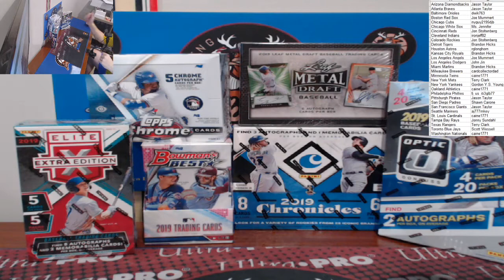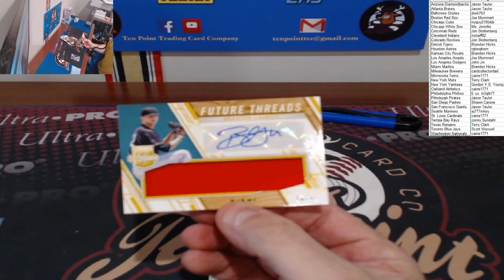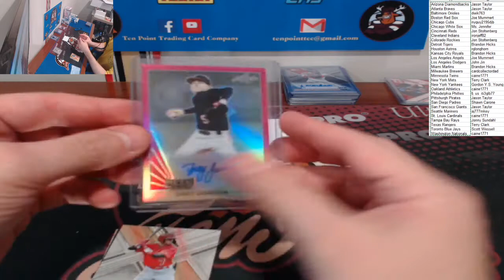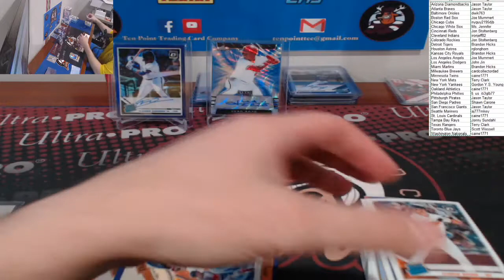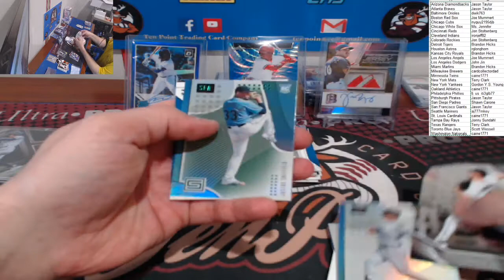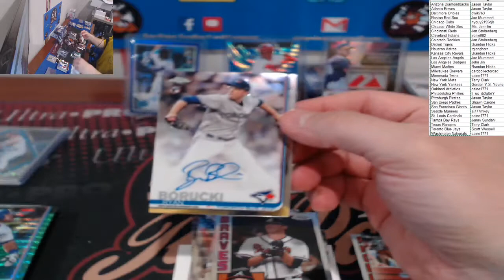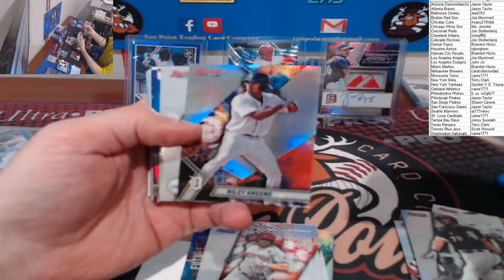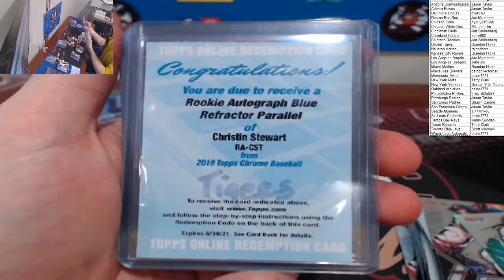4 February 2020 - 6-box Baseball Mixer